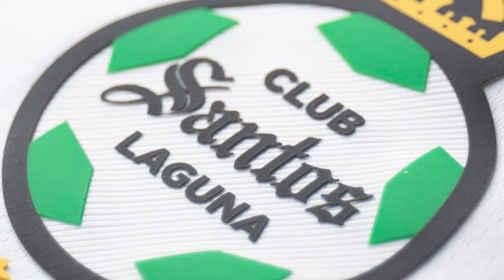🔥🟢 ULTIMA HORA EL MENSAJE DE HAROLD PRECIADO EN REDES! MACIAS ROMPE EL SILENCIO! NUÑEZ DECEPCIONA?